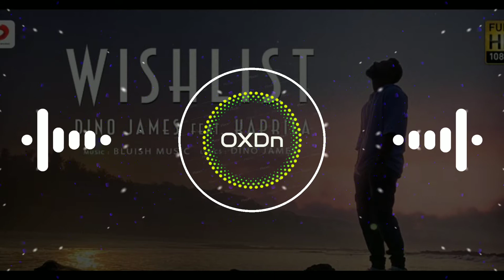DINO JAMES Wishlist Bass Boosted| ⚠️ USE HEADPHONES | latest new song 2020| Bass Boosted songs 2020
🎵🎵😍 Dino James wishlist full lyrics 😍🎵🎵

Kabhi Na Kabhi Badlega Mausam
Aur Mujhpe Bhi Hogi Khushiyon Ki Baarish
Ab Shifarish Nahi Hoti Meri Aisi Hi Khariz
Bina Koyi Chik-Chik, Ghit-Ghit Khit-Khit
Mil Jaye Mujhe Mere Saare Gifts
Aur Puri Ho Jaye Jhat Se Meri Yeh Wishlist
Meri Yeh… Hai… Wish!

Har Choti Choti Cheezo Se Mara Hai Maine Mann
Socha Kabhi Toh Milega Mere Kaamo Ka Return
Abhi Leke Apni List Unhe Karunga Main Tang
Sabhi Ka Toh Ho Raha Hai Mera Bhi Lage Turn

Mummy Papa Ko Bulana Hai Jaldi Se Mere Saath
Mount Mary Ke Aas Paas Ek Chhota Sa Penthouse
Taaki Naste Se Pehle Hi Woh Kar Le Pooja Path
Mujhe Abhi Jake Bapuji Ne Kaha Hai Shabash

Saare Kagaz Unke Naam Har Cheez Ka Le Hisaab
Roz Subah Unke Purse Mein Karu Apne Haath Saaf
Diya Hai Par Pehente Hi Nahi Sone Ki Watch
Laga Laga Ke Main Daat
Health Ki Karvata Hu Jaach

Mujhe Award Lete Dekh
Kushi Se Bhar Jaye Unki Aankh
Mere Naam Se Hi Hain Budha Budhi Ki Pehchan
Unhe Saari Saari Balao Se Karu Main Protect
Ab No Insurance Cause Ab Hain Dino Unlimited

I’m Lucky Mujhe Jeene Ka Mila Hain Ek Maksad
Mummy Khush Hain Papa Kam Hote Ab Upset
Hasi Khushi Se Bhara Hain Ghar Mera Latpath
Finally Message Pahucha Rab Tak

Ab Sifarish Nahi Hoti Meri Aise Hi Kharij
Bina Koi Koi Chick Chick Ghit Ghit, Khit Khit
Aur Puri Ho Jaye Jhat Se Meri Yeh Wish List

Kuchh Dosto Ke Dhande Mujhe Karwane Hain Set
Bada Karna Hain Dad Ka Jimmy Enterprises
Ab No Waiting List Ka Jhanjat
Aur Na Tatkal E-Ticket
Flight Mein Bhav Karke Khati Hain
Maa Ab Bhi Biscuits

Na Zyada Bade Sapne ,Na Zyada Bade Shauk
Bas Choti Choti Khwaishein
Aur Chote Chote Khowab
Mummy Ki Shakal Mujhe Karni Hain Record
Jab Girte Padte Wapas Se Aayega Hancock

Muthi Mein Dabake Rakha Hain Maine Palak Ko
Aasmaa Main Jaate Dekha Toot-Te Bulb Ko
Mangu Kaise Achchha Nahi Hain Mera Talafooz
Jaanu Tum Jante Garaj Ko

Haathon Mein Kuch Nahi Hain Phir Bhi
Maane Na Dil Yeh Ziddi
Teri Banavat Hoon Main Kya Karun

Roz Ladta Hu Kaise You Should See
Feeling Hai Yeh Good Good Si
Jaanu Tu Dekhe Hain Saare Aasu
I Just Hope Ke Hum Sabki
Wishes Puri Ho Jaye Yaar

Aur Mujhpe Bhi Hogi Kushiyon Ke Barish
Ab Sifarish Nahi Hoti Meri Aise He Khariz

KEYWORDS USED IN VIDEO